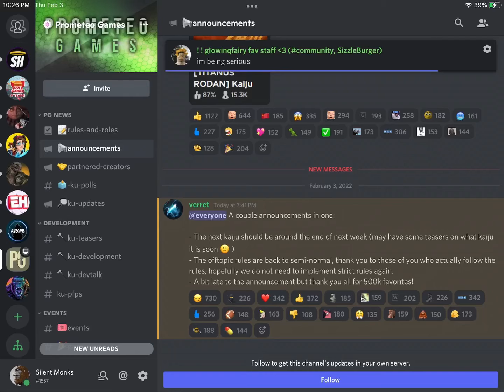Second Kaiju Of The Year!!!